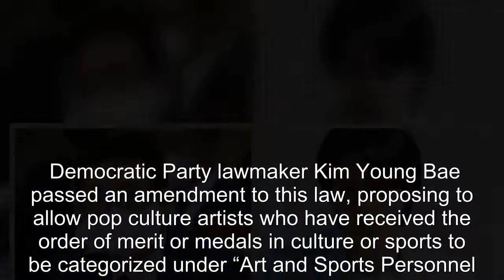Culture Minister Committed To Conclude BTS's Military Enlistment Decision By December